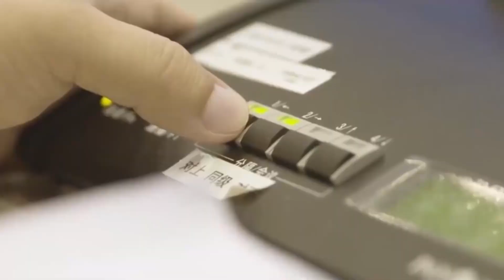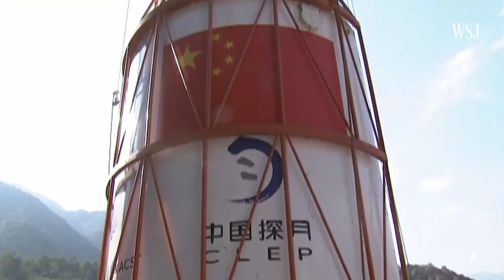GAMECHANGER!! SPACE X BIGGEST AMBITIONS AND CHINESE MEGA COMPUTER!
Big Ambitions
Elon Musk has announced that his company will increase the production rate of its Raptor rocket
engine. The Raptor is SpaceX&#39;s stage-combustion engine designed specifically for the company&#39;s Starship
launch system, which aims to be the largest rocket in the world. SpaceX plans to expand its payload
delivery capacity to various orbits and planetary bodies, and Starship is at the center of all these plans.
Crucial to its success is the Raptor, which sits at the heart of any plans of a Martian settlement through
the ability to burn a fuel easily producible from the common environment.
Judging statements made by Mr. Musk earlier, it appears as if his company has successfully refined its
new rocket engine design to mark a collective upgrade over the original. The Raptor, which will power
Starship, is the first American-made full-flow staged-combustion engine. It uses Methane as its fuel, with
higher efficiency than the Merlin engines powering SpaceX&#39;s Falcon rocket lineup. The Merlin engines
use rocket propellant one (RP-1) or Kerosene to produce thrust.
In a set of tweets, Musk highlighted that SpaceX plans to produce at least 800 Raptor engines annually,
with a maximum production rate of 1,000. Given that a single Raptor aims to produce 230 metric tons-
force of thrust if SpaceX uses all the engines that it produces in a year, then as a whole, the company&#39;s
rockets will have generated 184 kilotons of thrust in a year.
In comparison, during the first half of this year, the Falcon 9 rockets generated fifteen kilo-tons of thrust
by launching 20 Falcon 9 flights. The Falcon 9 uses nine Merlin 1D open-cycle gas generator rocket
engines capable of outputting 95 tons of trust to generate a total thrust of 855 tons.
Musk&#39;s comments came after he announced that SpaceX would build a new rocket factory in McGregor,
Texas, where it also develops its rocket engines. So far, five flights of the system&#39;s first or upper stage
have taken place in Boca Chica, Texas, with two landing safely on the landing pad to fulfill the central
key design criteria of reusability.
SpaceX will now conduct an orbital flight test which will also rely on Starship&#39;s larger first stage rocket
which will propel it on all its space missions. This stage aims to use 33 Raptor engines for 7.6 kilotons of
thrust, allowing only two Starship launches to generate all the thrust which SpaceX has achieved in 2021
so far.
However, whether the test will include the full complement of the engines is uncertain, if not unlikely.
Musk has remained muted on the details, having shared concerns in a conference last year about the
riskiness of losing too many engines during testing.
The factory in Texas will focus on what Musk dubbed as the &#39;Raptor 2&#39; engines. These engines will power
the first stage booster and the Starship second-stage, and the latter will also be equipped with Raptors
optimized for operating in the vacuum of space.
Sharing more details about the Raptor&#39;s current performance last week, Musk also shared his indecision
about the engines equipping the Starship second-stage. While the first stage engines have nozzles
designed to operate in an atmosphere, those in the second have more leeway for their nozzle width.

Specific impulse is the ratio of an engine&#39;s exhaust gas velocity to the speed of gravitational acceleration,
and a higher value is indicative of an efficient design. According to the latest from Musk, the Raptor
vacuum engine has a 378 Isp implying that it can output thrust significantly faster than gravity
accelerates an object falling on Earth. Its Isp is slightly higher than the sea-level engine&#39;s, which is
believed to currently stand around 360.
The latest production plant will lie at the heart of SpaceX&#39;s plans to establish a human settlement on
Mars, and the output levels shared by Musk should enable his company to produce roughly 20 Starships
annually. These rockets will also let SpaceX rapidly build out its Starlink satellite internet constellation
and potentially cater towards a lunar crew lander for the National Aeronautics and Space
Administration&#39;s (NASA) Artemis program.
Larger width allows for more thrust and Musk deliberated on whether to use six vacuum-optimized
engines on the second stage instead of the 3+3 atmospheric-vacuum combination SpaceX has focused
on until now.
Two key differences between the vacuum and sea-level engines are their thrust and specific impulse.
The sea-level engines generate less thrust and reach a lower specific impulse than the vacuum engines
due to the Earth&#39;s atmosphere dictating mass flow and fluid dynamics for their operation.